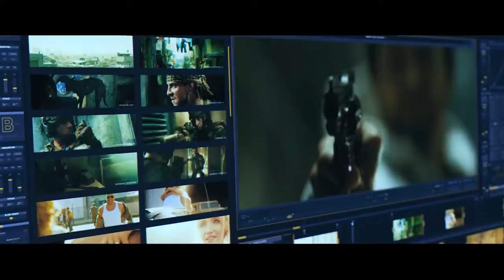DMG Entertainment Bloodshot Trailer - Wide Release Feb 21, 2020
Vin Diesel is Bloodshot. 🔴 Based on the best-selling comic book - watch the trailer now. 2.21.20

Based on the bestselling comic book, Vin Diesel stars as Ray Garrison, a soldier recently killed in action and brought back to life as the superhero Bloodshot by the RST corporation.  With an army of nanotechnology in his veins, he’s an unstoppable force –stronger than ever and able to heal instantly.  But in controlling his body, the company has sway over his mind and memories, too.  Now, Ray doesn’t know what’s real and what’s not – but he’s on a mission to find out.